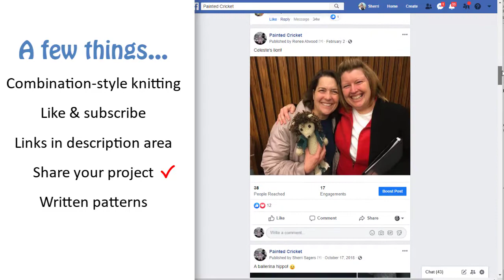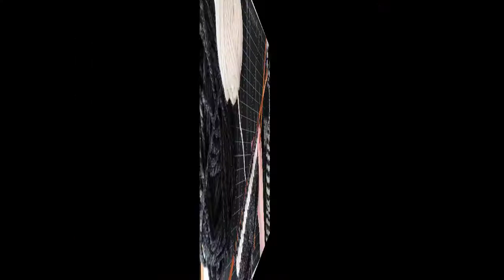Knit a zebra stuffed animal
00:14 Attributes, materials, techniques
1:17 Stripes on the legs and body pieces
02:54 Knitting the head
15:58 Knitting the ears
20:56 Knitting the tail (with chain loops)
23:58 Assembling the head
25:39 Adding the nostrils and eyes (French knots)
28:25 Sewing the head to the body
28:50 Adding the mane (fringe stitches)
30:36 Color options for the zebra

Learn how to knit the head and tail of a zebra with this free pattern by Sherri Sagers. It’s a super cute stuffed animal – which makes the perfect personalized gift for a baby shower, your own child, or even yourself. :-)

This knitting pattern uses stockinette stitch and basic increases and decreases. It also uses fringe stitch for the mane and chain-loop stitches for the tail.

This pattern is just one of dozens of cute and addictive Painted Cricket animals – which are “distinct and different in happy ways”. Check them all out through the Painted Cricket YouTube channel. I’m always working on new designs and patterns, so if you don’t see the type of animal or clothing that you’re looking for, let me know.